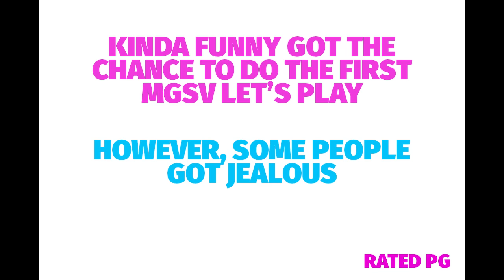MGS:V Reactions (Get Shot) [PG]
Kinda Funny got the chance to do the first MGS:V Let's Play. However, some people got jealous. [PG Rated]